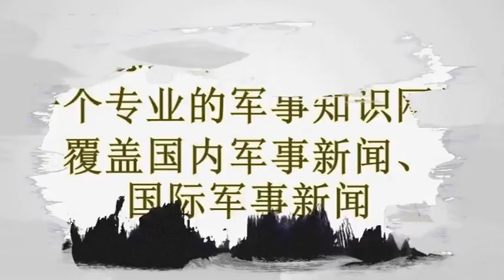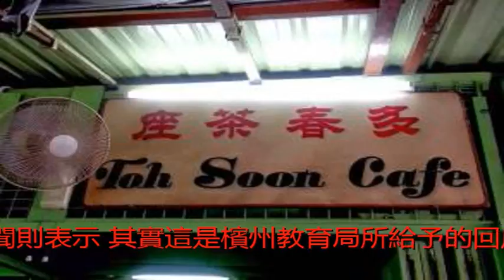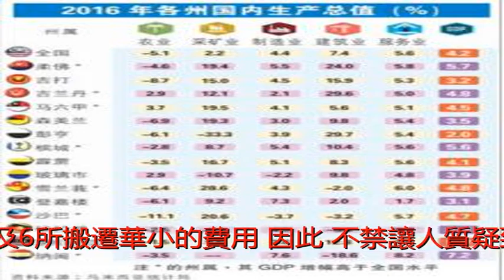新建10所華小各持己見 林冠英張盛聞不歡而散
（吉隆坡27日訊）不滿政府新建10所華小卻一所都不給檳州，檳州首長林冠英與教育部副部長拿督張盛聞在國會議會廳外起爭執。隨著教育部昨日宣布將在雪蘭莪州及柔佛州各新建5所華小後，檳州首長林冠英今日因不滿教育部宣布的10所新華小中，竟沒有一所屬於檳州，繼而在首相拿督斯里納吉提呈《2018年財政預算案》後，在國會走廊與教育部副部長張盛聞理論，兩人各持己見，最終不歡而散。林冠英披露，檳州是華裔族群最多的州屬，然而在教育部宣布的10所新華小中，卻沒有把檳州納入考量，讓他不禁懷疑這可能是政治報復。「我們要求的並不多，只是要求在檳州興建一所華小，州政府可以提供土地，也可以與中央政府商討，我相信這不是一個過分的要求。」「另一方面，我們也不滿教育部長其實已經表明支持吉打培才華小搬遷至檳城，然而最終卻不了了之。因此，我們懷疑這是教育部副部長（張盛聞）所下的指令，因為副部長有權利發出這道指令。」
針對林冠英的控訴，張盛聞則表示，其實這是檳州教育局所給予的回應，該局指檳州的華小已經足夠，因此不需要更多的華小。「所以教育部才沒有決定把新華小建在檳城，興建華小是基於需求，檳州教育局指檳州已有7所華小，這已經足夠，所以教育部才會做出這種決定。」遺憾未提增建搬遷華小費用儘管昨日教育部宣布未來將增建10所新華小及搬遷6所華小，惟民主行動黨秘書長林冠英卻遺憾，首相兼財政部長拿督斯里納吉今日在宣布《2018年財政預算案》時，並未提及增建及搬遷華小的費用。他指出，雖然教育部和馬華昨日高調宣布政府未來將增建10所新華小及搬遷6所華小，但隨著今日納吉宣布明年度的財案後，這個宣布猶如「空口說白話」。「我很遺憾的是，納吉在宣布明年度的財案時，並沒有同時宣布10所新華小及6所搬遷華小的費用。因此，不禁讓人質疑到底這16所華小是否由中央政府出錢興建及搬遷。」
林冠英今午是在聆聽《2018年財政預算案》後，在國會走廊受詢時，做出這項回應。他說，明年度的財案顯然印裔族群比華裔族群獲得的多，這再再顯示了印度國大黨才是真正有在為印裔族群爭取權益。「馬華到底為華社做了什麼？這10所新建的華小竟還要通過華社籌款，我們不希望再向華社籌錢，而是由政府出錢來興建華小，否則這只是『空口說白話』！」針對納吉在宣讀明年度財案時，也有提及政府將擴建檳城國際機場一事，也是檳州首長的林冠英則表示，這是等待已久的消息，惟他也認為，中央政府不應只是將檳城國際機場的乘客負荷量提升至900萬，而是1300萬。「目前，檳城國際機場的乘客負荷量已經達到710萬，如果等個3至5年來提升機場，而機場只是提升到900萬乘客負荷量，那提升完畢後，機場仍會面對不足以應付當時乘客的情況。」廖中萊：照顧各族各領域發展
交通部長兼馬華總會長拿督斯里廖中萊形容，《2018年財政預算案》是一個全面且包容性的財案，照顧了各族群、各領域包括中小型企業、華人新村等發展。他也表示，很慶幸政府在此次的財政預算案中不曾間斷的保持5000萬令吉的撥款於華小，馬華成立的自立合作社（KOJADI）也獲得了5000萬令吉撥款，以協助中小型企業。他說，更重要的是，明年度的財案是一個刺激國家未來經濟的財政預算案。另一方面，掌管華人新村、華人中小型企業發展的首相署部長拿督斯里魏家祥感也謝首相兼財政部長拿督斯里納吉在為華人新村方面所做出的努力，因《2018年財政預算案》不僅提供撥款來維修華人新村房屋，還撥出6500萬令吉來提升華人新村的設備。他指出，相較於過去2年，明年度財案所給予華人新村的撥款是非常多的，因此其代表華人新村感謝納吉。「在明年度的財案中，我們可以看到華人新村可以獲得總數7500萬令吉的撥款，包括1000萬令吉用作華人新村房屋的維修，以及6500萬令吉用作華人新村設備的提升。」